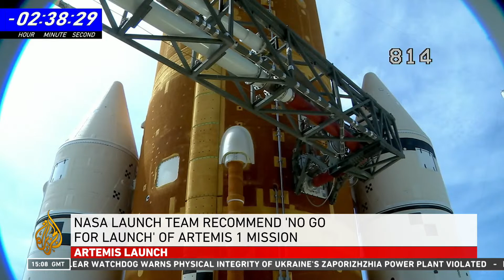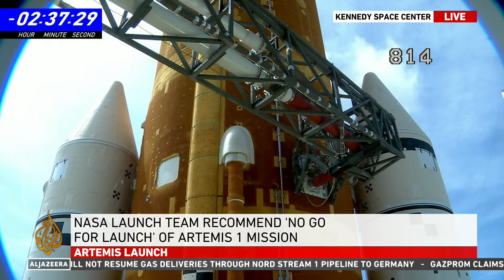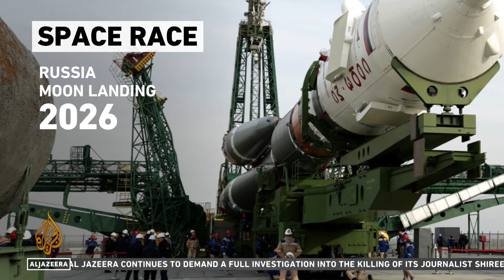NASA team recommend 'no go' for Artemis mission launch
NASA team recommend 'no go for launch of Artemis 1 mission. This comes after technical issues halted its first launch attempt.
Al Jazeera's Alan Fisher reports from Florida, USA.
Al Jazeera also speaks to Farouk El Baz, former NASA scientist.